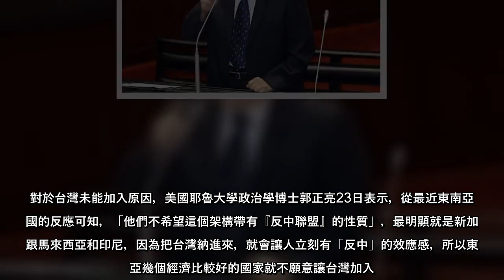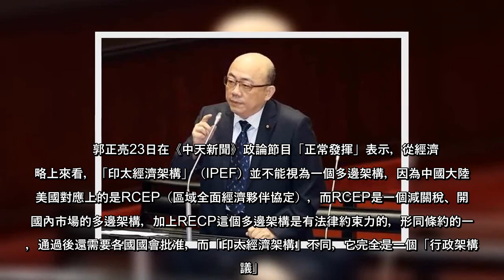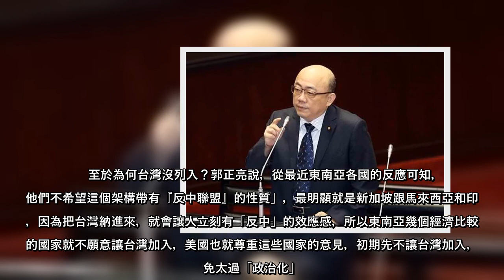美國總統拜登啟動「印太經濟架構」（IPEF），首輪名單卻未納入台灣，引發關注。對於台灣未能加入原因，美國耶魯大學政治學博士郭正亮23日表示，從最近東南亞各國的反應可知，「他們不希望這個架構帶有『反中聯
美國總統拜登啟動「印太經濟架構」（IPEF），首輪名單卻未納入台灣，引發關注。對於台灣未能加入原因，美國耶魯大學政治學博士郭正亮23日表示，從最近東南亞各國的反應可知，「他們不希望這個架構帶有『反中聯盟』的
美國總統拜登啟動「印太經濟架構」（IPEF），首輪名單卻未納入台灣，引發關注對於台灣未能加入原因，美國耶魯大學政治學博士郭正亮23日表示，從最近東南亞各國的反應可知，「他們不希望這個架構帶有『反中聯盟』的